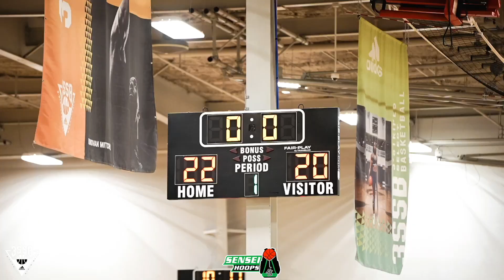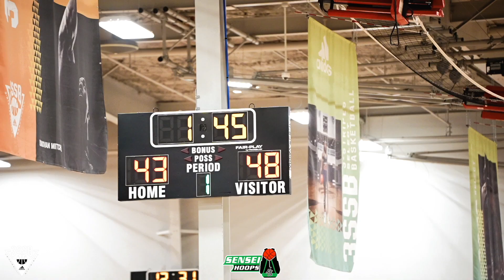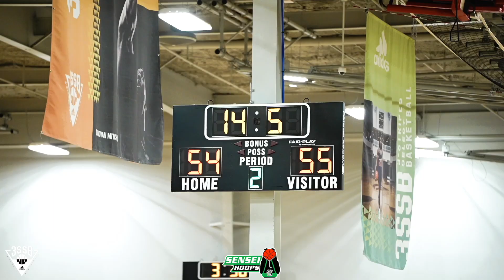Julian Phillips MAKES HIS CASE AS THE BEST PLAYER IN ADIDAS! | Upward Stars vs New World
Outro: Pyrex Price